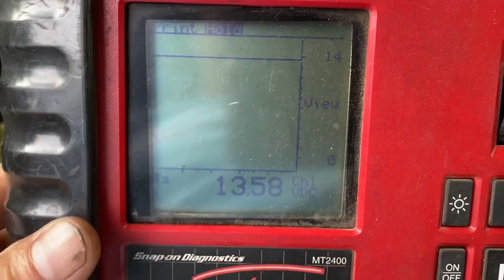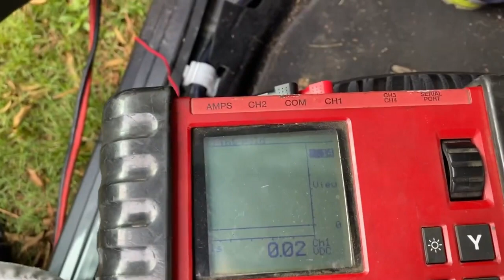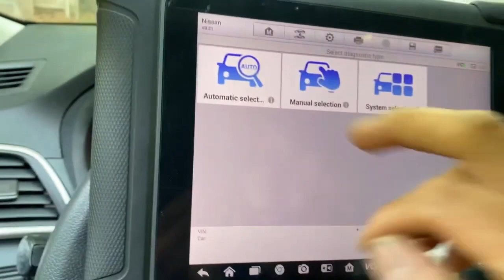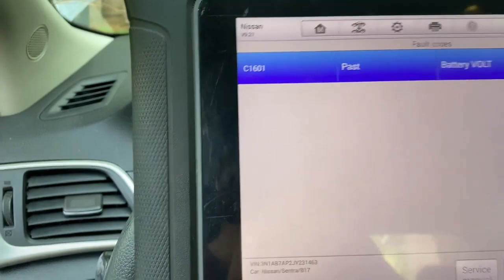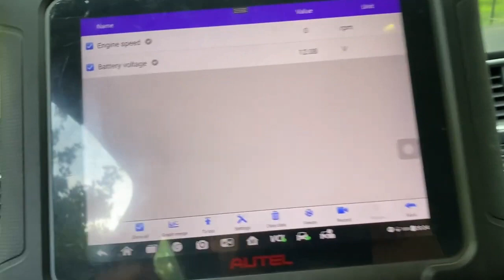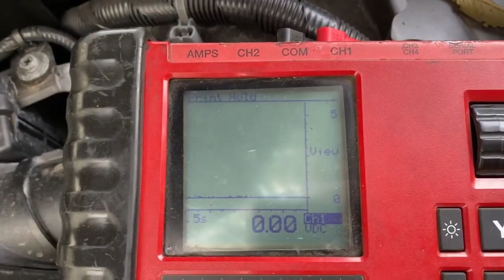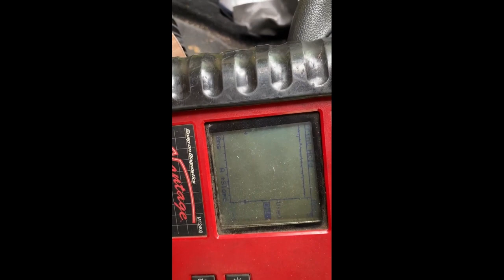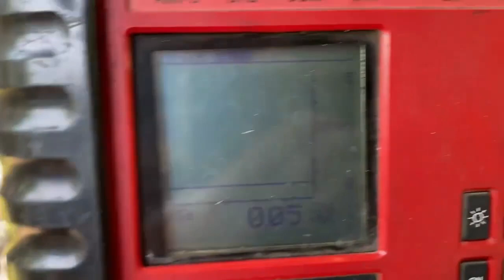2018 NISSAN SENTRA 35XXX MILLAS DA MARCHA PERO NO ENCIENDE PARTE 1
DA MARCHA PERO NO ENCIENDE NISSAN SENTRA, COMO DIAGNOSTICAR ESTE PROBLEMA DE LA ECM QUE MANDA 4.5 VOLTAGES DE CONTROL DE LAS BOBINAS.